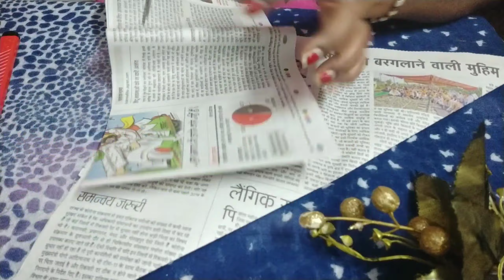how to make Ecofriendly Dandiya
Hi friends
Aaj aapke liye laye h ecofriendly dandiya.

Thanku have nice and beautiful day.